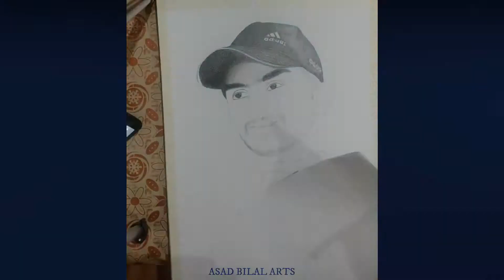How to make Simple and Attractive Sketch using Graphite Pencils 2B 4B 6B 8B-Asad Bilal Arts